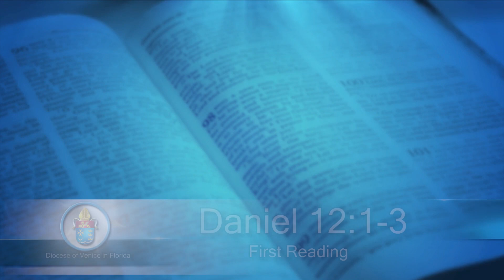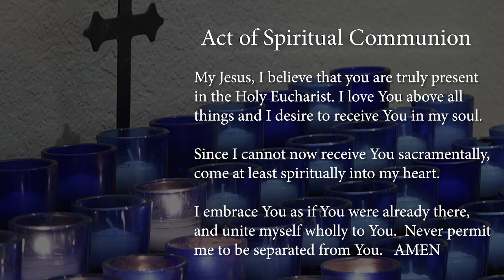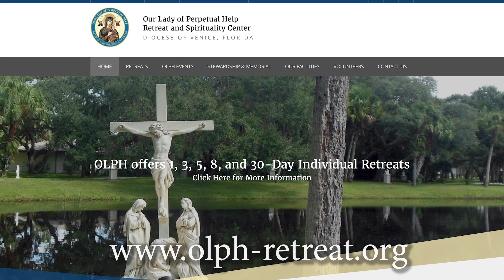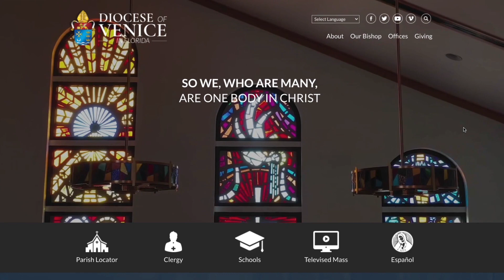TV Mass, Sunday, November 14, 2021